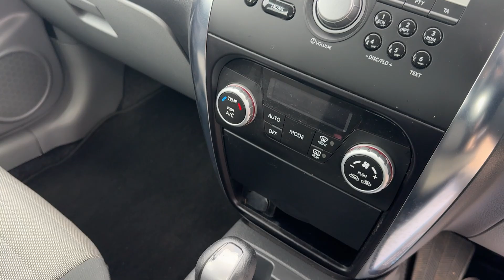SUZUKI SX4 - FP10ZXV